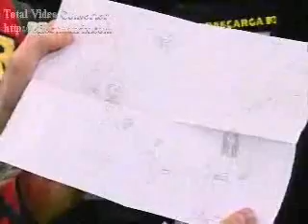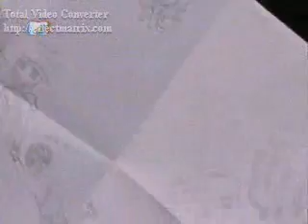Descarga MTV - Marcos Mion e Mionzinho de Batman e Robin - Movie Awards - pt 2/2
Sigam: @pridernocka @marcosmion @ttmionzinho